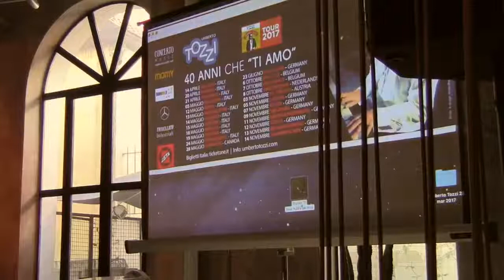Umberto Tozzi - Conferenza stampa Tour 2017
40 Anni di Ti Amo - Tour 2017
Tozzi parla ai giornalisti